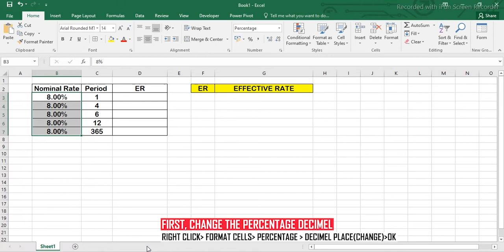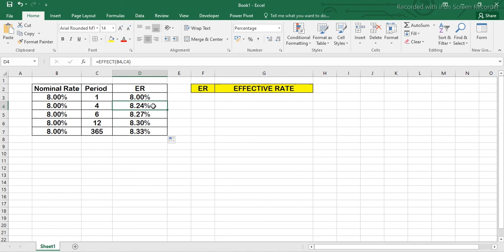How to Calculate Effective rate in Excel | Effective rate calculator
Hello Guys,
In this tutorial, I am gonna show you how to calculate  effective rate in excel..easy formula and it will be your effective rate calculator

(This Video user clean formula excel and Trim formula excel for delete spaces in excel ; This formula does not delete all spaces from cells it only removes extra spaces delete from cells
which makes trailing spaces remove in excel so easy )
Music Credit@
Serene View
by Arulo
Raising Me Higher
by Ahjay Stelino
VIdeo editing@
Adobe premiere pro